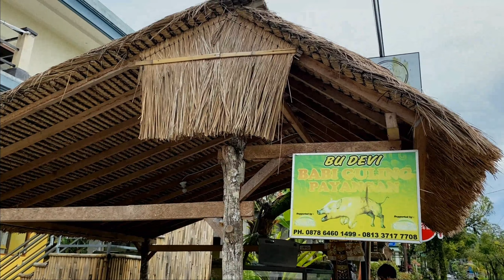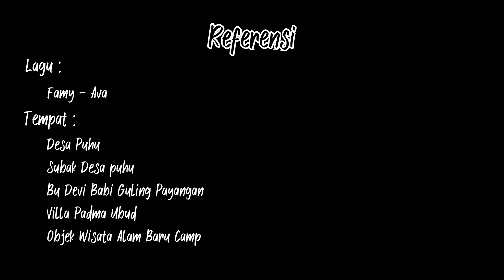Efforts to Increase Banana Products and Pig Farmers in the Industry 4.0 Era, Puhu Village-Bali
KKN is a compulsory subject for all Warmadewa University students. This KKN aims that students will be able to recognize problems in the field directly and find solutions to solve problems with the knowledge they master. Puhu Village is the village where Warmadewa University students carry out a community service activity. There were 21 students who participated in this KKN activity, including various kinds of students who had different sciences. This student in Puhu village has compiled 5 activity projects at the beginning of the KKN. There are 5 programs, namely waste handling programs, waste socialization, advancing MSMEs, elementary education and Bumdes programs, students have discussed with the village and formulated several additional programs that are suggested. After formulating the recommended programs and filtering which ones are more effective, Students again discussed and agreed on the final program to be implemented and decided that additional programs would increase to 4, namely the Pig Farm empowerment program in Puhu village, village potential empowerment, Language Month and foreign discussion classes. For the first program, namely waste handling, students have collaborated with every existing banjar to carry out mutual cooperation activities, sorting waste and recycling plastic waste into usable items and socialization called TPS 3R. The second program is student socialization activities for MSMEs, including helping the promotion of stone banana leaves and the promotion of pig livestock which in Puhu village aims to help marketing aims to help competition in the current industrial era 4.0. Furthermore, it provides activities to assist posyandu in routine activities, namely immunization and vaccines for toddlers in the existing Banjar setigp. The next program is the Education program for elementary and foreign language students which is carried out at the village office, students assisted by police in the village to teach in elementary schools in foreign language materials aims to improve the ability of elementary school students in foreign languages considering that the Puhu village area is a tourism transition area. Furthermore, it is a project in the redevelopment of existing tourist attractions in Puhu village, because previously the existing tourism was abandoned and not maintained due to the Covid 19 pandemic. and the final program activity is a language month activity carried out in the village. Students assist the village in preparing activities. This KKN activity lasted 30 days or I months where on February I was the opening of KKN, on February 25, LPM University visited students and on March I students carried out release activities which indicated KKN activities in Puhu village were declared